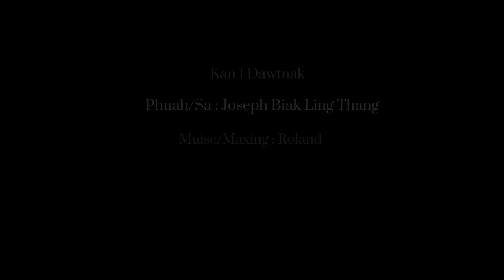Kan I Dawtnak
Phuah/Sa : Joseph Biak Ling Thang
Music/Mixing : Roland